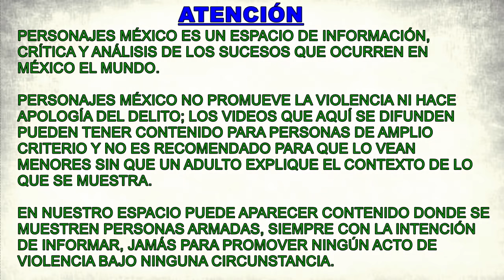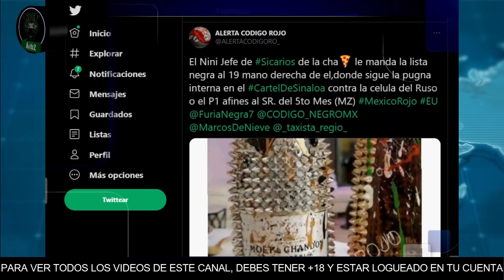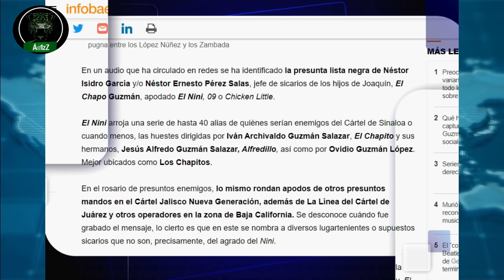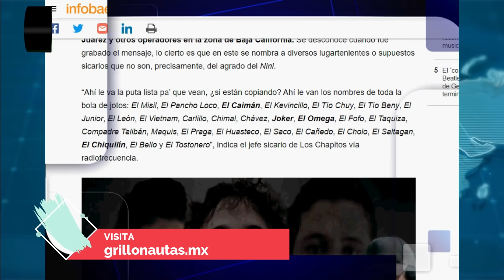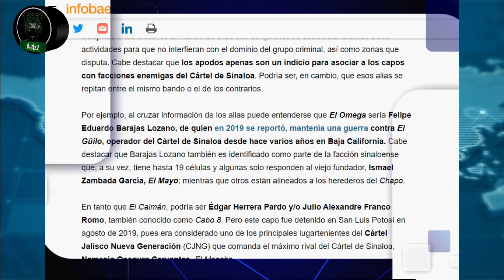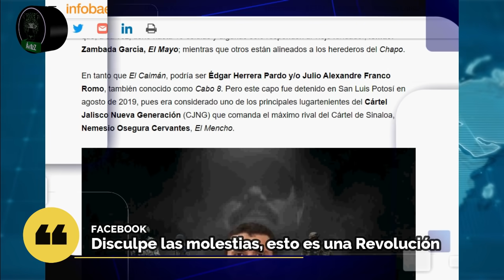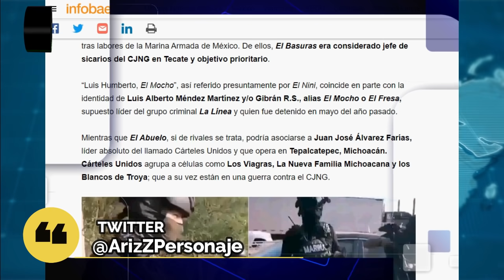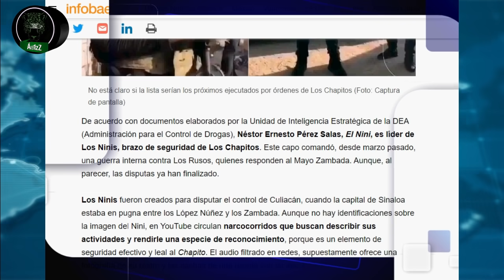La lista negra del Nini, 40 nombres de sus enemigos, en un audio